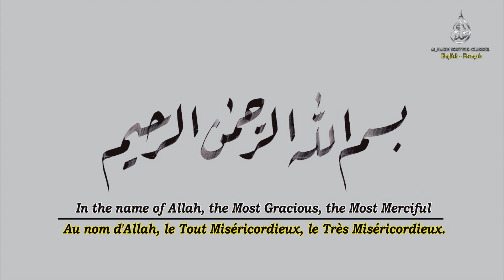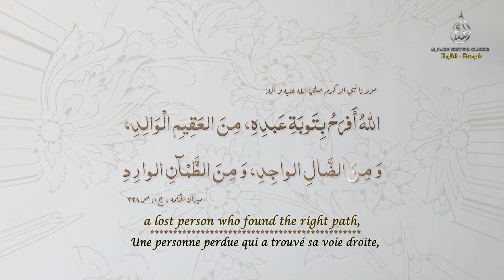I am Shiite! (part 10) - Je suis Chiite! (Partie 10)